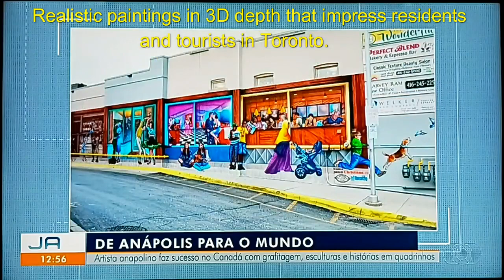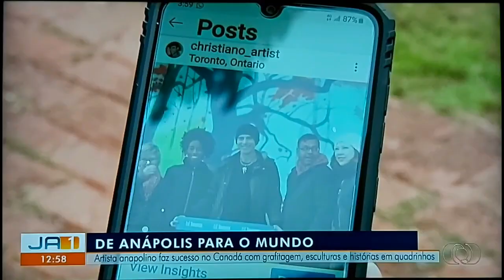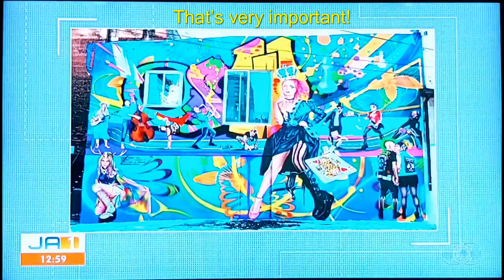Jornal Anhaguera - Brazilian T.V. - English Subtitles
Jornal Anhaguera - Brazilian T.V. - Christiano De Araujo - English Subtitles